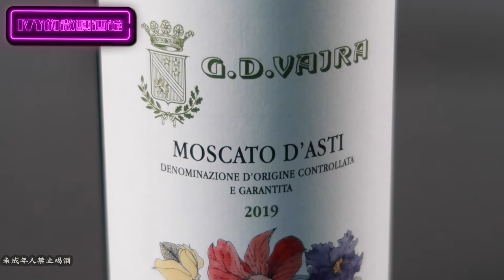夏日微醺指南|竟然有荔枝味的白葡萄酒？荔枝爱好者进 Must have summer white wine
今天我就来跟大家安利3个很小众的白葡萄品种，告诉你该选择什么产区既便宜又好喝。
而且是3种不同风格类型，有清爽舒服型，果香爆炸型，甜美低酒精型。总有一款适合你在夏天微醺
本期微醺酒单：
2019 Jurtschitsch Gruner Veltliner
2018 Domaine allimant Laugner
2019 G.D. Vajra Moscato D'Asti